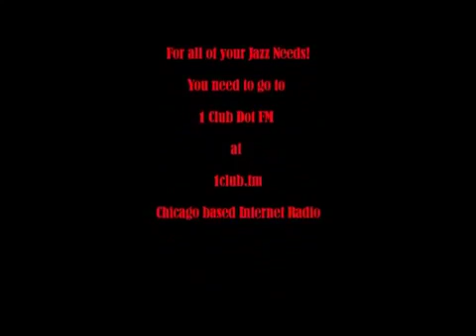Smooth Jazz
0:00:00~ 01 Wishing On A Star - Marion Meadows 0:04:25~ 02 Night Vision - Pieces Of A Dream 0:08:38~ 03 You And I - Pieces Of A Dream 0:12:15~ 04 After .

This is the world's longest smooth jazz music instrumental video that actually looks good and sounds good! WARNING: Highly Addictive. This is the world's .

SMOOTH JAZZ!! Relaxation 4 hours long nonstop! Hope u all like it. Picture shown in the video is Snoopy the dog playing the saxophone which is perfect for this .

1. George duke 2 The best smooth jazz ever Ramsey lewis 3. The best of smooth jazz vol.4 George howard 4. Roy Ayers 5.Al Jarreau 6.Will downing 7.